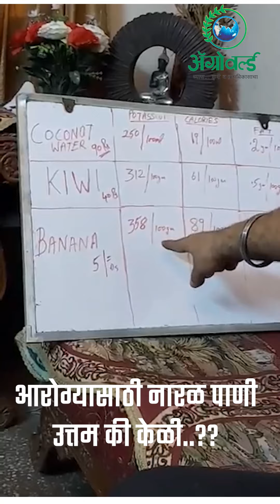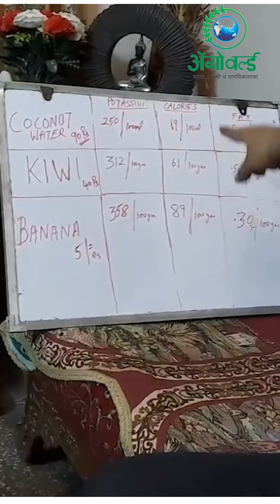आरोग्यासाठी नारळ पाणी उत्तम की केळी..??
केळी हा आहारातील फायबरचा उत्तम स्रोत आहे. नारळाच्या पाण्यात केळीपेक्षा ४.३ पट कमी कार्बोहायड्रेट असतात.